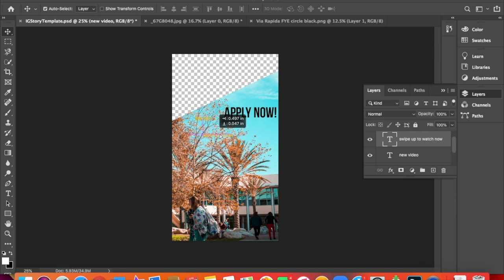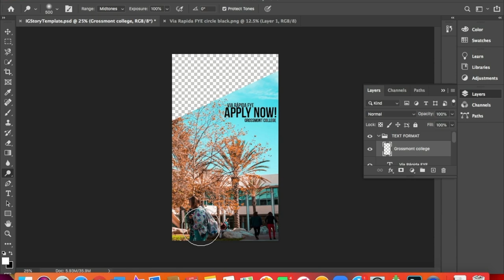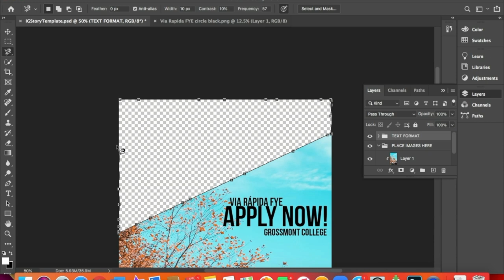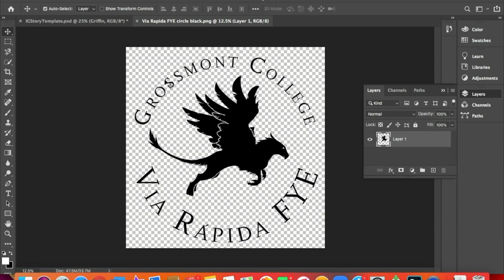Cars and Elotes 9 | Canon EOS RP Footage, SD Car Meet, VLOG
In this vlog I attended the Cars and Elotes 9 meet in San Diego, CA. It was an awesome experience to see so many people from very different backgrounds and walks of life connecting for one cause cars! Definitely will be attending the next one!